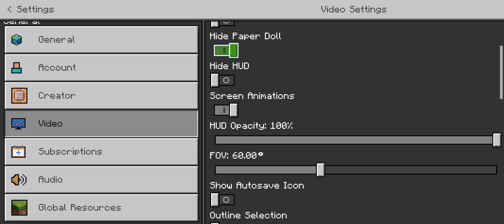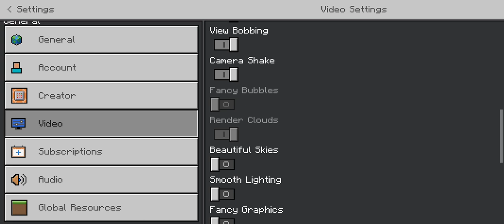(Day 2/30 Playing Minecraft Unedited) The Foundation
This is a decently long one